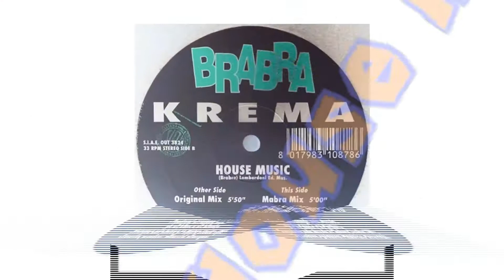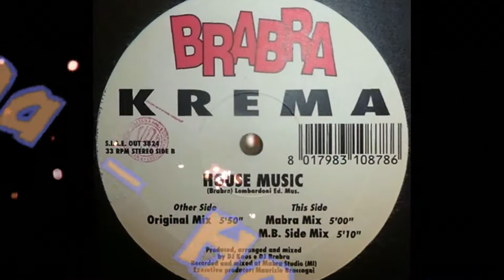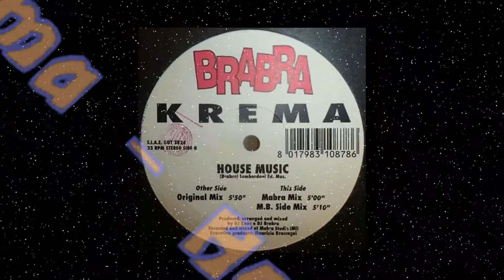Krema - House Music (Original Mix)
Label:Out ‎– OUT 3824
Format:Vinyl, 12", 33 ⅓ RPM
Country:Italy
Released:1995
Genre:Electronic
Style:Italodance

1995 (Brabra) Lombardoni Ed. Mus. Out Records Italy